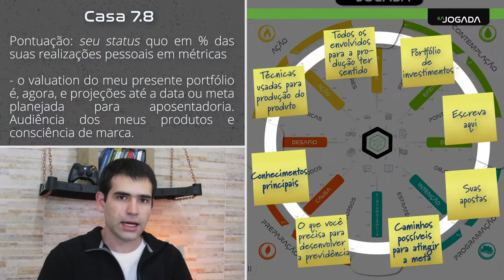Aula 8 - tema 2 - camada 7 - casa 7.8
Assuntos: patrimônio, valuation, status